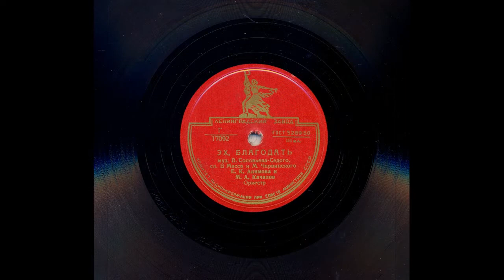Soloviyov-Sedoy -- Песня «Эх, благодать» (В.П. Соловьев-Седой, оперетта «Самое заветное»), 2 вариант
Акимова Елена Константиновна (р. 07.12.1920), певица;
Качалов Михаил Арсеньевич [23(10 по ст. ст.).02.1900 – 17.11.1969], артист оперетты, заслуженный артист РСФСР (1945 год).
Оркестр Московского Дома Ученых, дирижер Пятигорский Леонид Павлович (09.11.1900 – 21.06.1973], заслуженный артист РСФСР (1947 год).
Музыка: Соловьев-Седой (Соловьев) Василий Павлович [25(12 по ст. ст.).04.1907 – 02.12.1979], народный артист СССР (1967 год), Герой Социалистического Труда (1975 год).
Слова: Масс Владимир Захарович [18(06 по ст. ст.).02.1896 – 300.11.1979]; Червинский Михаил Абрамович [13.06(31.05 по ст. ст.).1911 – 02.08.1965].
Первоисточник аудиофайла и изображений этикеток пластинок – ресурс «Russian Records» (коллекции Беляева Н. и Ставицкого С.).